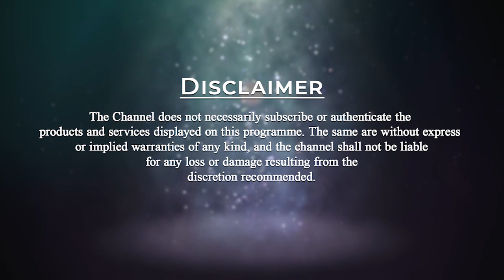Accept your Failures | Patriji | PMC English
In this video, Patriji explains we need to accept your Failures. Being a parent, Patriji always encouraged his children to celebrate life. Even failures are to be celebrated. He says we all choose our parents for a specific reason. We can learn from every parent. Now every parent must learn Meditation and give it to their children. Further Patriji says if you leave your responsibilities then you are not enlightened. Luxuries are not at all a priority but necessities are our priority.
                  Become a Master and learn from every Master.